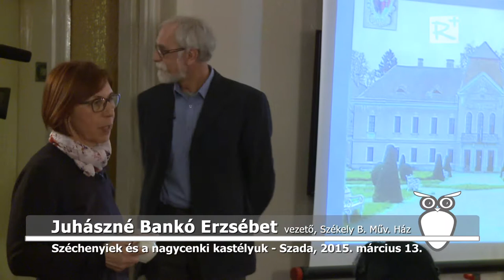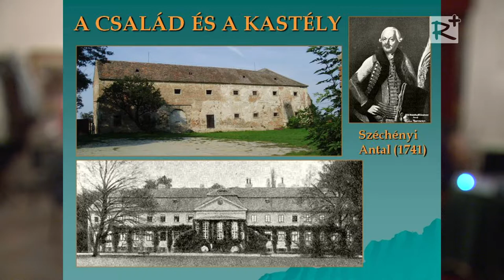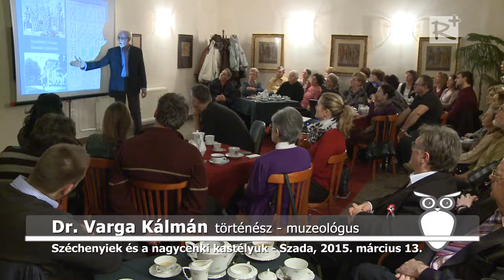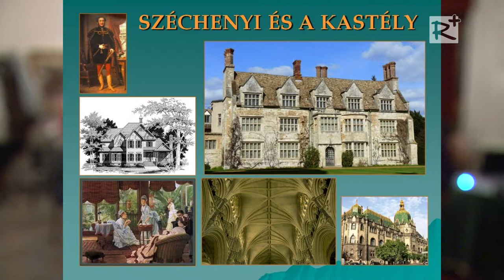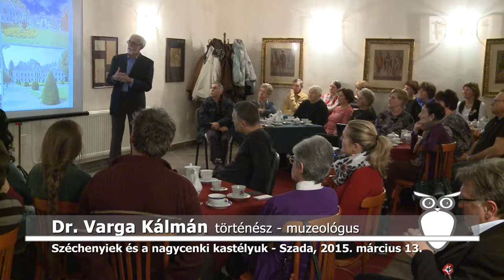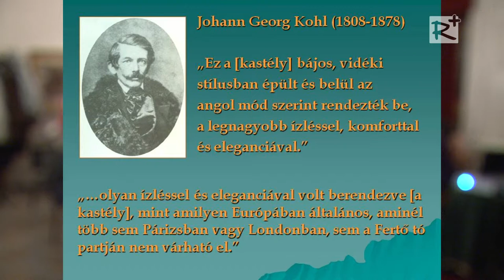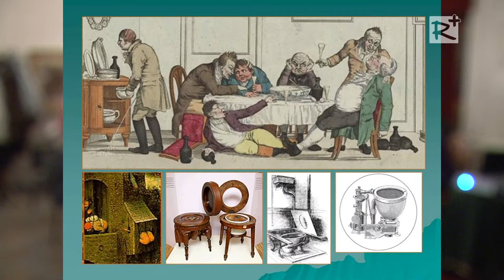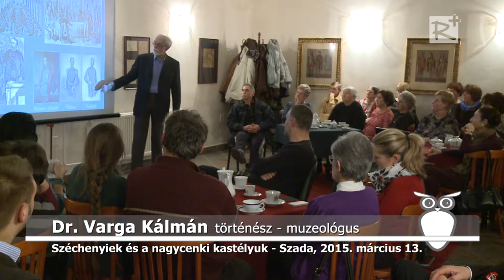Széchenyiek és nagycenki kastélyuk titkai - Történelmi kávéház Szadán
Dr. Varga Kálmán történész-muzeológus előadása
Szada, 2015. március 13.